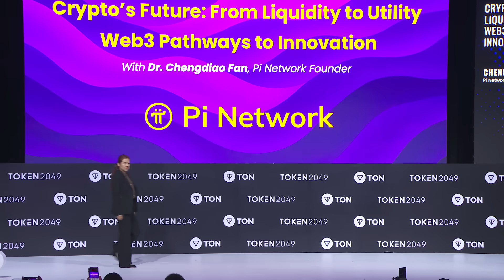Pi Network Founder Chengdiao Fan at TOKEN2049 – Crypto's Future: From Liquidity to Utility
Pi Network Founder Chengdiao Fan shares her insights on the future of blockchain, Web3, and AI. Dr. Fan explores interrelated imperatives including advancing genuine blockchain utility and product innovation, aligning AI with human well-being through decentralized infrastructure, and achieving true mass adoption. Her talk aligns with a consistent principle of Pi Network: develop technology in such a way that it serves real people and solves concrete problems.

Dr. Fan presented at TOKEN2049 Singapore on October 1st at the TON stage.